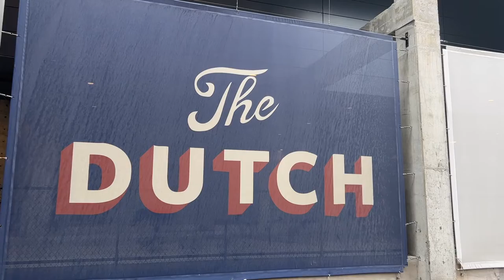A Short Discombobulated Video|VLOG 12| making reels, locking my hair?, random clips from the week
Heyy. Hello. Hola. Hallo

When you can't stay motivated, stay consistent. This video is me trying to stay consistent. Love yall.